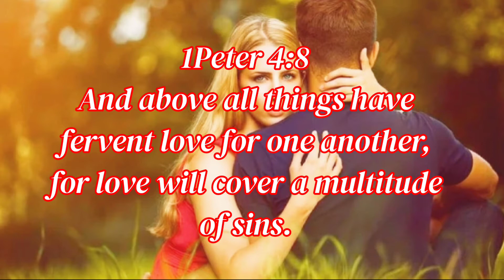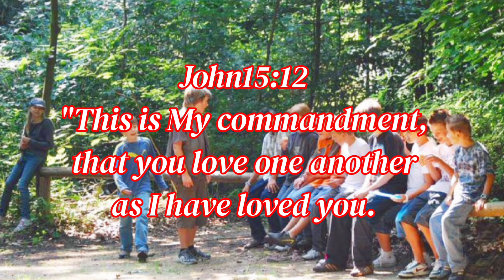LOVE COMES FIRST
LOVE COMES FIRST : This Video is about "Love", that Love is great.
If you have everything but don't have Love then their's nothing you have.
Without Love Life is Meaningless. Eg: You have Lot's of Money, Luxuries but Don't have Love, since Love is that which you cannot buy.
If you have believe in God, and your Work is Honesty and have Good things
within you, but Don't have Love then you really missed something great that is Love. The Bible Verses Say's about Love that theirs Faith, Hope, Love and
the Greatest among these are "Love". And God is Love.
This is the Highlight of this Video Verses.

Hope so you like the Video, of "Love" since here Love is given First Priorty.

Verses From The Holy Bible: The Gideons International.